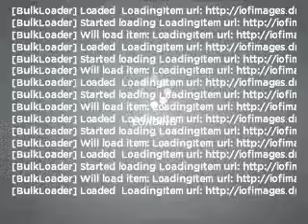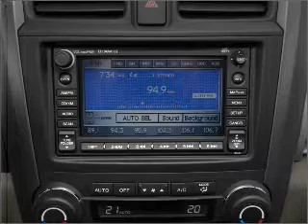2011 Honda CR-V - Denison TX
Year: 2011
Make: Honda
Model: CR-V
Trim: EX-L w/ Navigation
Engine: 2.4 liter inline 4 cylinder 16 valve
Transmission: 5-Speed Automatic
Color: Crystal Black
Mileage: 3
Address:
2020 U.S. Hwy 75 N.